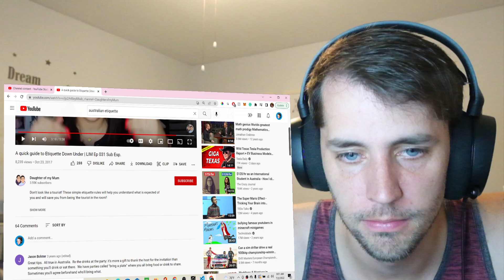American Reacts to AUSTRALIAN ETIQUETTE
This was great fun to watch. I hope you join me in my next video!